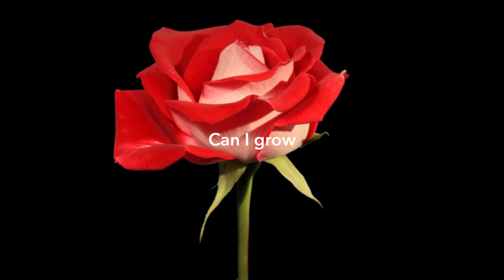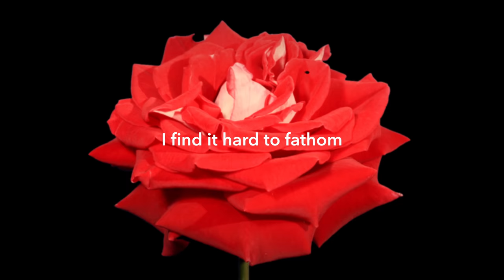CODA FACTO - Ode To Rose (Official Lyric Video)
"Ode To Rose"  is the second single from CODA FACTO's debut  EP 'Jamesville.'

LYRICS
I’ll go all the way to Union for our weekly reunion.
A few miles down the road to her door is the way I know.
I find it hard to fathom how she looks like Rachel McAdams.
There is no Gosling here. We can kiss and disappear.
Fourth floor elevator; trust earned is our insulator.
When you get cold, I will hold you close.

Can I grow a single rose? Another life we could have known;
But, there she goes.

I will see you down the road.

In a big city, from a little town, it’s clear to me. We’re upside down.
I failed to take it slow. What’s left is to let it go.
I know I broke your trust. Fancy words are not enough.
I’m sorry for my folly. Will we make up?
A penguin or a little duck; trust, I’m the bird who fucked it up.
I love this woman’s touch. When she smiles, it makes me rush.

A single rose remains alone. Yeah, there she goes.

There is no Gosling here. We kissed, then she disappeared.

CREDITS
Director of Photography: Jesse Kochanka
Production Company: Kochanka Visuals
Videographer, Editor, Colourization: Jesse Kochanka, Kochanka Visuals
Lyrics: Alexander John DeRoo
Composer: Alexander John DeRoo, Joel David McCabe, Jonathan Joseph Harley
Lead Vocal: Alexander John DeRoo
Backup Vocal: Alexander John DeRoo, Jonathan Joseph Harley,
Joel David McCabe
Acoustic Rhythm Guitar: Alexander John DeRoo
Acoustic & Electric Guitars, Piano: Joel David McCabe
Violin, Viola & Cello: Jonathan Joseph Harley
Electric Bass: Carl Jennings
Drums & Percussion: Chris Gormley
Synth Effects: Alexander John DeRoo
Co-Producer: Carl Jennings, Alexander John DeRoo
Recording & Mix Engineer: Carl Jennings
Recorded & Mixed at Westmoreland Recording Studio, Hamilton
Mastering Chief Engineer: Joao Carvalho
Mastered at Joao Carvalho Mastering, Toronto